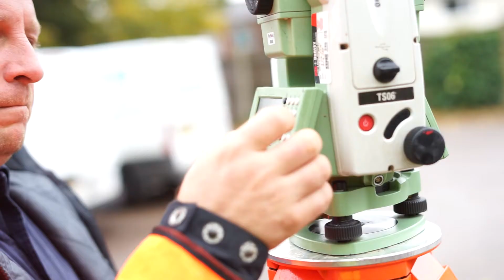Groundworks London - Civil Engineering Contractor - Site Setting Out for excavation of Foundations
ALERON Contractors specialise in Groundworks, Civil Engineering, Drainage installations, Concrete and BWIC works.

We have vast experience in any type of ground engineering works, foundations, concrete slabs, beam and block, hard landscaping and car park works.
We also specialise in Civil Engineering, including drainage, communications, installation of services and roadworks.
ALERON is one of accredited contractor working on the flagship HS2 project.